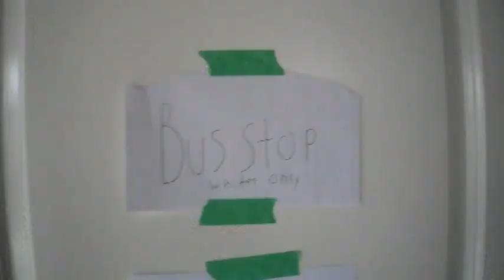In The Heat Of The Night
A spoof of the movie "In the heat of the night"